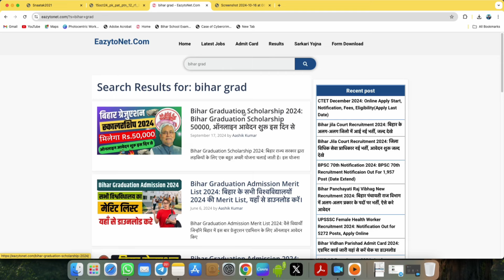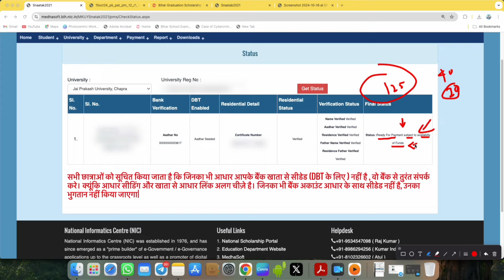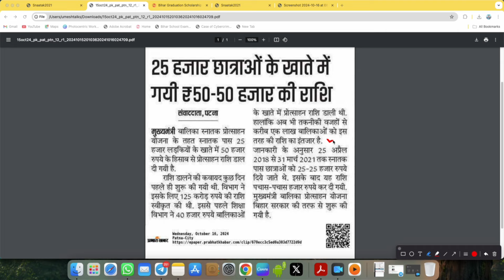बिहार ग्रेजुएशन पास 50 हज़ार सबको मिलना शुरू ऐसे करे चेक ऑनलाइन | Bihar Graduation Scholarship Check